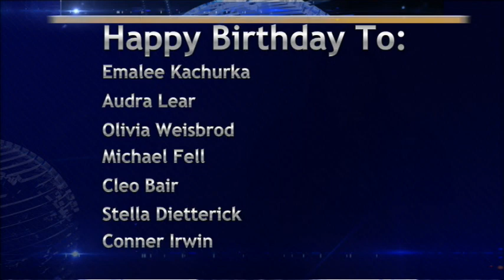BASH TV for Friday, 4/19/2024